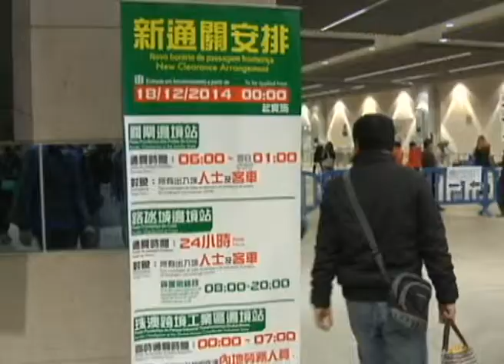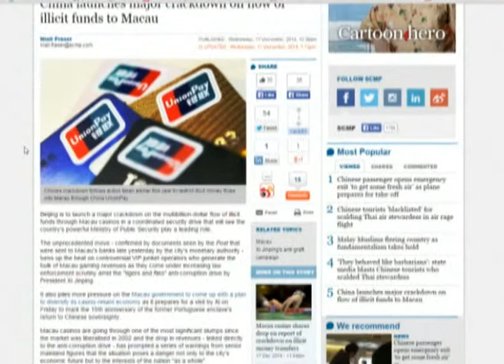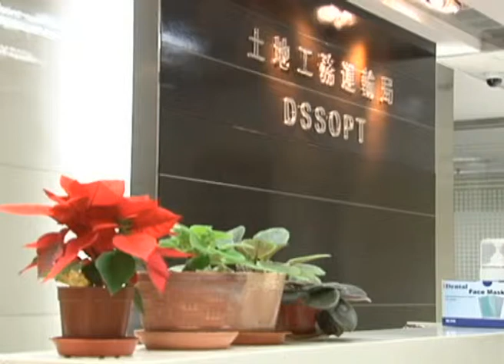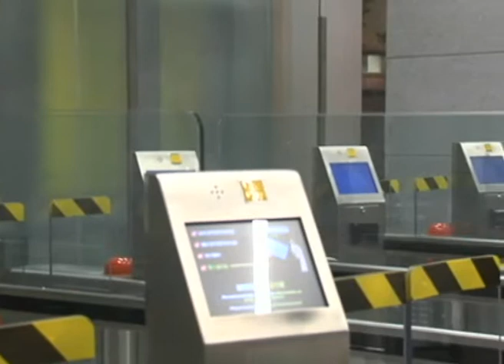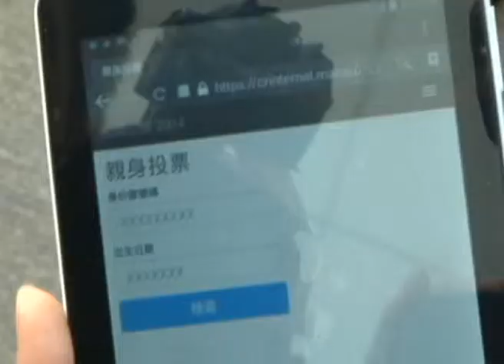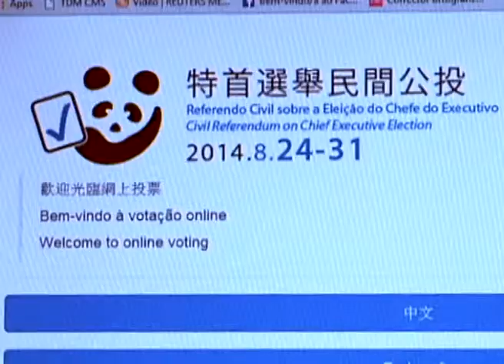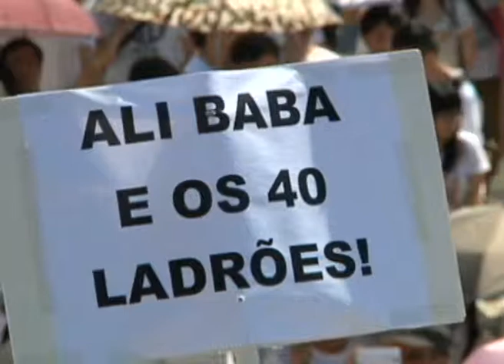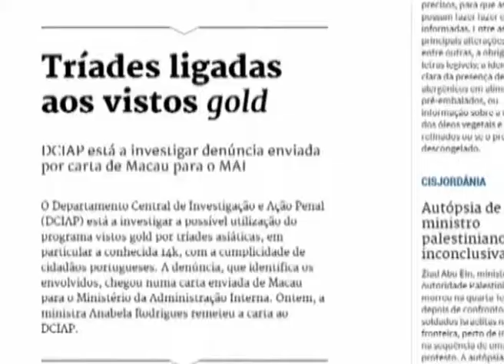Reportagem da jornalista Rita Tavares-Teles - "Como foi o ano de 2014 - A Revista do Ano de Macau"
TDM - Canal Macau, 2 Janeiro 2015